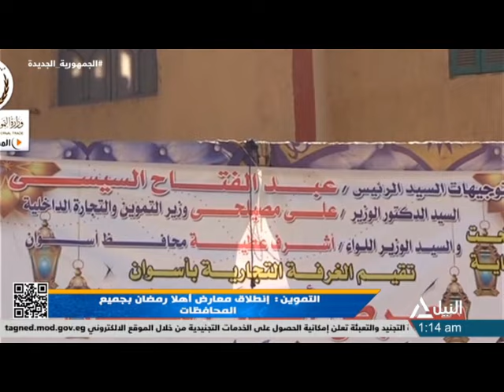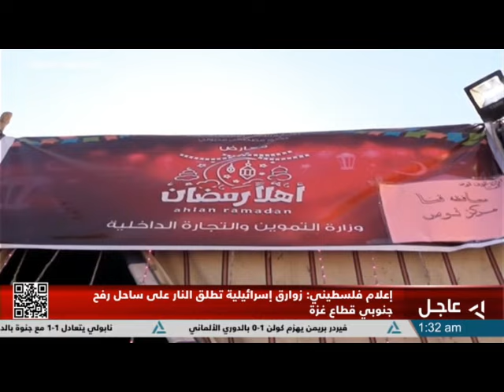ملفات 18-2-2024 -التموين : إنطلاق معارض أهلا رمضان بجميع الحافظات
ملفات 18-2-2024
التموين : إنطلاق معارض أهلا رمضان بجميع الحافظات